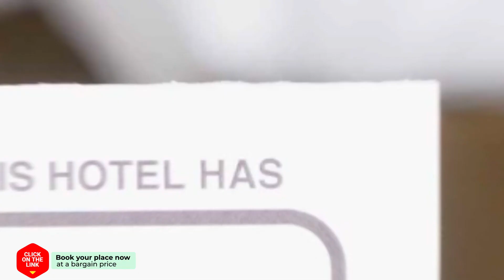Princess Hostel Leidse Square hotel review | Hotels in Amsterdam | Netherlands Hotels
Princess Hostel Leidse Square hotel video review. Hotels in Amsterdam, european 3 stars hotels.